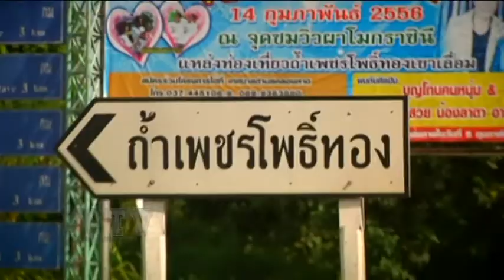FCTV สระแก้ว EP3/1 "ถ้ำเพชรโพธิ์ทอง โรยตัวกับธรรมชาติ"